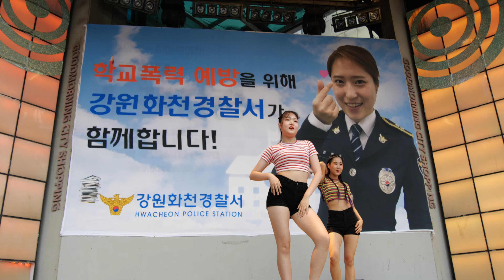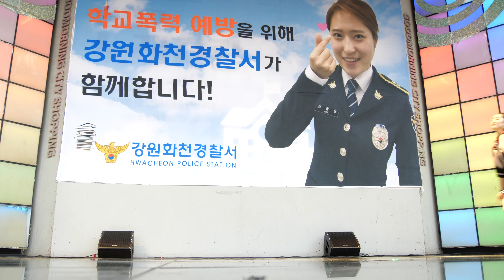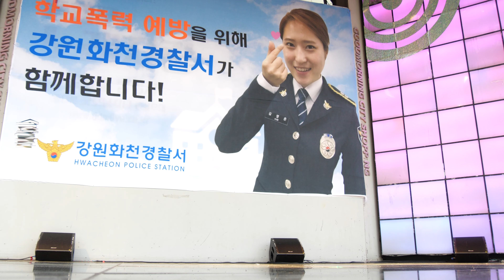동대문 굿모닝시티 마지막 무대가 된 댄스스쿨 무대 - [걸크러쉬TV 직캠]